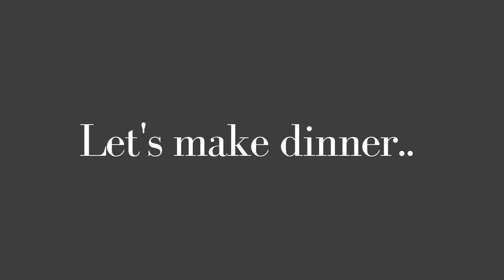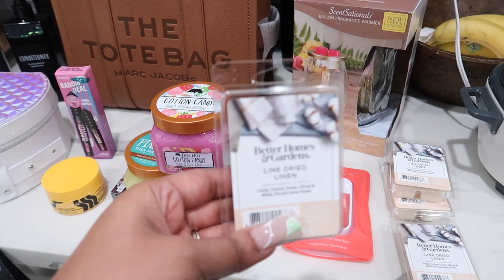BUSY MOM VLOG | DATE NIGHT | DINNER RECIPES | REAL HOUSEWIVES OF YOUTUBE | GIRLS DAY + MORE!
Hey loves! Hope you enjoy today's video. Don’t forget to go check all my girls out!!

Dossier has a welcome offer up to 20% on the website.

Badgal Bang Mascara

Badgal Bang Eyeliner:

💌WE LOVE MAIL:
Shanthi’s Lifestyle